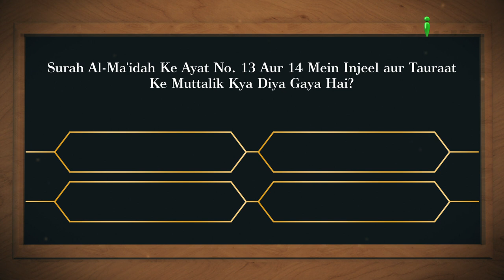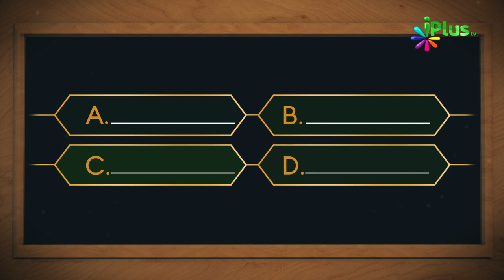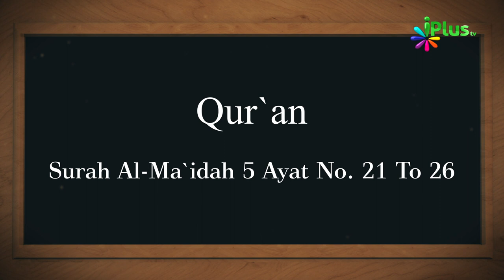Aaj Ka Sawal 240 - iPlus TV | Islamic Quiz | Islami Sawal Jawab | Deeni Sawal Jawab